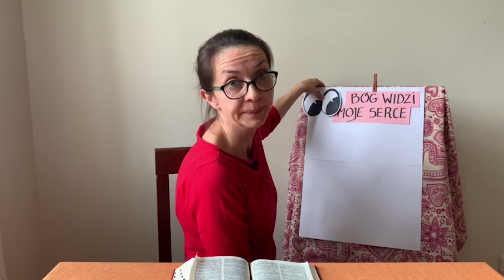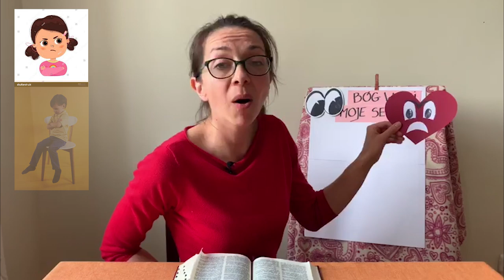Szkółka niedzielna - 14.06.2020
Szkółka niedzielna dla najmłodszych. Przygotowana przez gliwicką parafię.